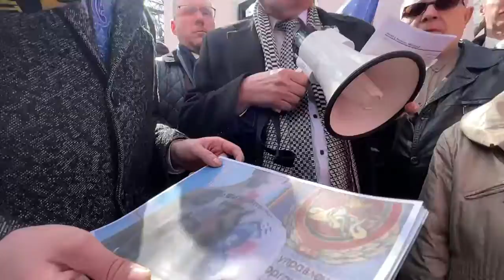Historical educational program for the German ambassador to Belarus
The participants of the picket showed the symbolism under which collaborators killed Belarusians during the Second World War and under which banners neo-Nazi gangs are now killing civilians in Ukraine. The materials were handed over to the diplomat, so that he sent them to Germany and showed them to his forgetful superiors.

Programma educativo storico per l'ambasciatore tedesco in Bielorussia

I partecipanti al picchetto hanno mostrato sotto quali simboli i collaboratori hanno ucciso i bielorussi durante la seconda guerra mondiale e sotto quali striscioni le bande neonaziste stanno ora uccidendo i civili in Ucraina. I materiali furono consegnati al diplomatico affinché li inviasse in Germania e li mostrasse ai suoi smemorati superiori.